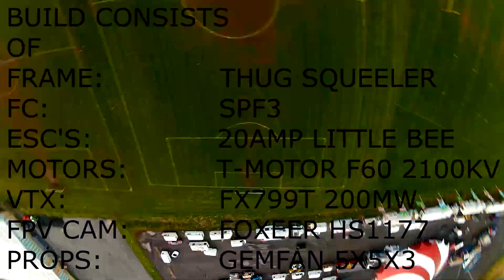TMOTOR F60 - MAIDEN - THUG SQUEELER - FPV - FREESTYLE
HERE IS THE FIRST FLIGHT WITH THE SQUERELER AND THE F60 2100KV SIMPLY AMAZING POWER AND SO MUCH FUN TO FLY